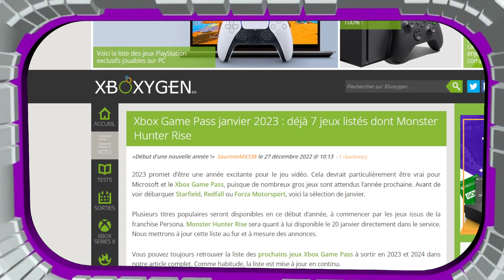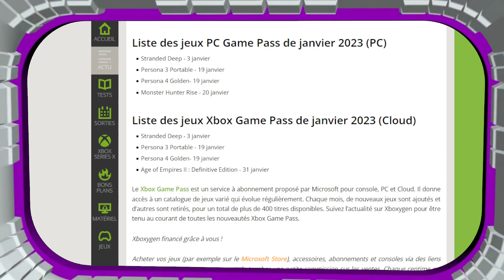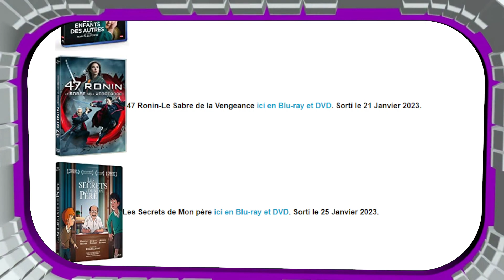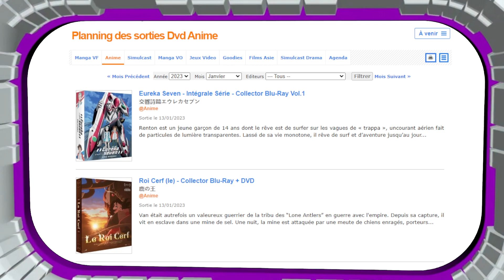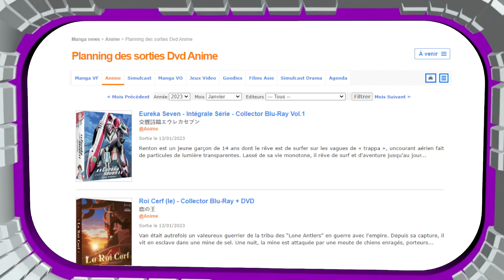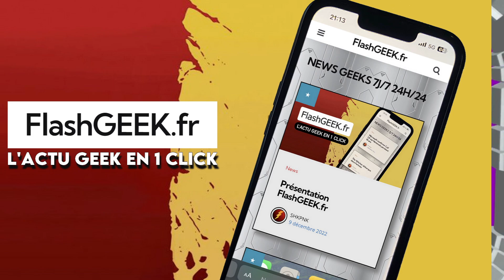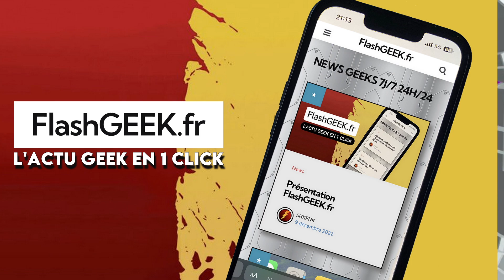Les Sorties de JANVIER 2023 (Jeux Vidéo, Séries TV, Ciné,...)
Bienvenue chez la Famille2Geek!

Nous vous proposons comme chaque 1er jour du mois, Le Calendrier des Geeks.
Ce mois ci: DECEMBRE 2022

CHAPITRAGE:
➡️  Les sorties Jeux Vidéo (Playstation, Xbox, GamePass, Switch, PC,...)
➡️  Les sorties Séries TV (Netflix, Amazon Prime Video, Disney+, Apple TV+,...)
➡️  Les salons geeks du mois à venir
➡️  Les sorties Cinéma
➡️  Les sorties Bluray et DVD
➡️  Les sorties Animés et Manga
➡️  Les sorties Livres
➡️  Les sorties figurines Funko POP
➡️  L'équipe du Calendrier des Geeks

N'hésitez pas à nous conseillez d'autres rubriques ou à nous donner vos conseils en commentaire ou via notre adresse mail ci-dessous. Nous avons terriblement hâte de vous lire!